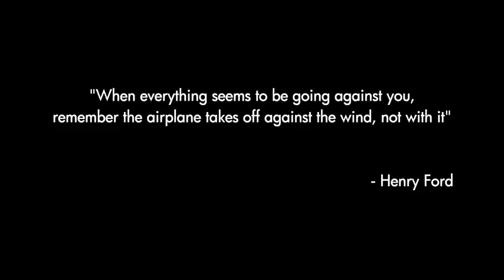Bhuvan Bam- Safar _ Official Music Video __HIGH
Bhuvan bam